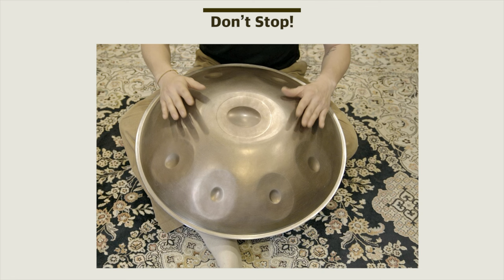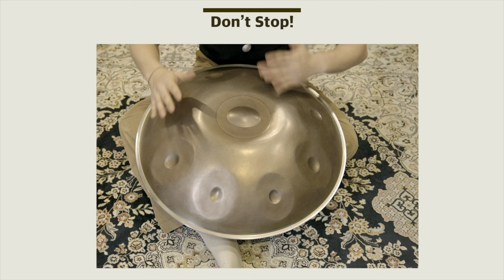Roll(≈) 연습 1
힘들 때 멈추지 않고, 세기와 속력을 낮춘 채로 흐름을 이어가는 것이 핵심으로, 그래야 근육이 생깁니다.
연습을 하는데 땀이 나질 않는다, 그렇다면 아직 길 위에 오르지 못했다는 뜻입니다.